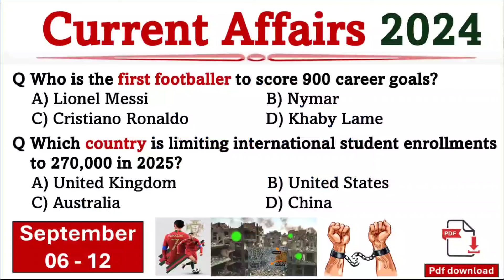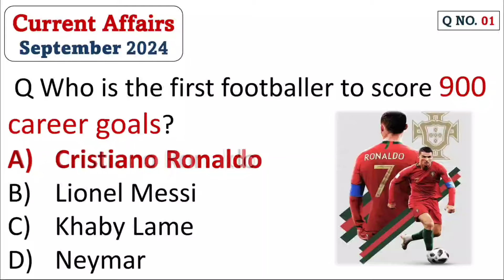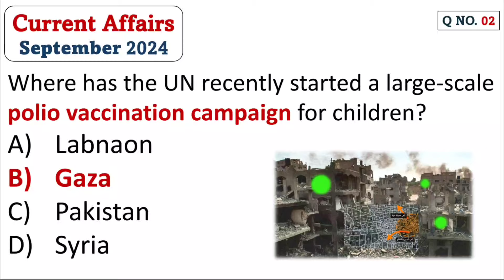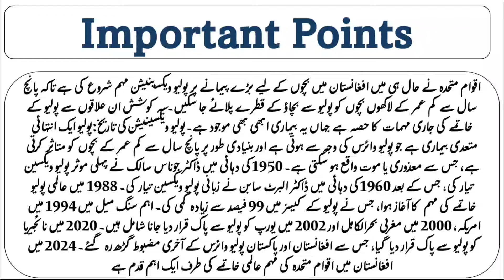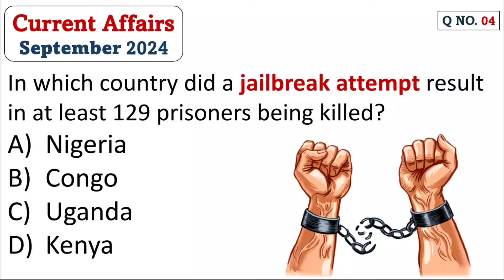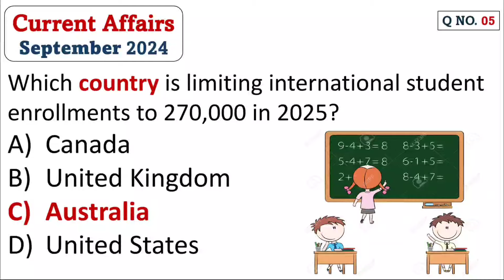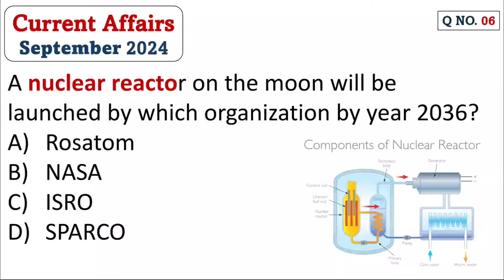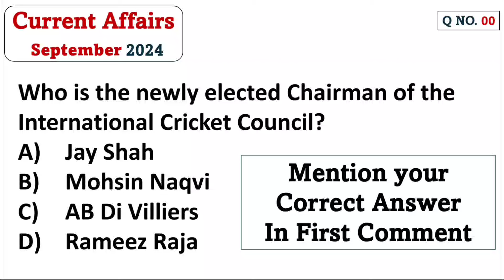Current Affairs month of September 2024 |daily current affairs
Stay up-to-date with all the essential current affairs from September 2024 in this comprehensive video. From global events to local news, we've got you covered with everything you need to know to stay informed and ahead of the curve. Watch now to ensure you're in the know about the most important happenings of the month.
Don't miss out on key information that could impact your world!
preparation group links..
for PDF file and Preparation Group join given below links.